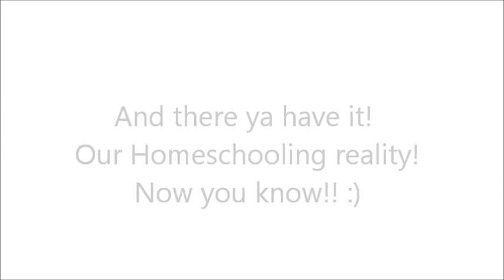Homeschool Reality Bubbles & Skittles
Hope you can relate and enjoy!! :)
From two homeschoolers! :)
Song: We Are Never Ever Getting Back Together by Taylor Swift Instrumental